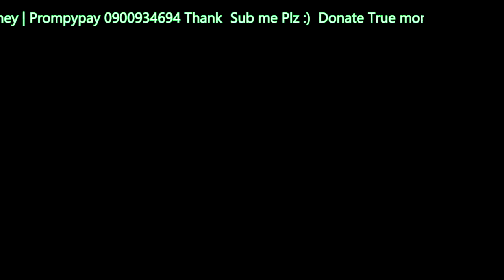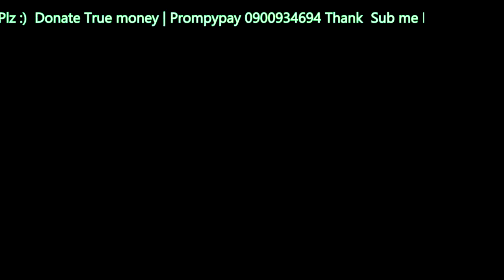Liveเล่น | Apex อย่างมันวันนี้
คลิปที่แสดงทั้งหมดเรื่องทั่วไปนะครับ จะไลฟ์กันสดๆ ติดตามกันได้นะครับ
Facebook : Boat Suttirat  ( โบ๊ท)
                   : Juneny Paweenuch ( จูน )
IG       : boatbox72   ( โบ๊ท )
           : nongjuneny  ( จูน )